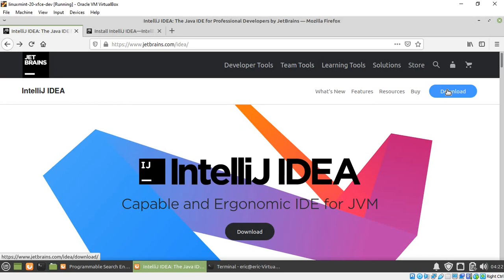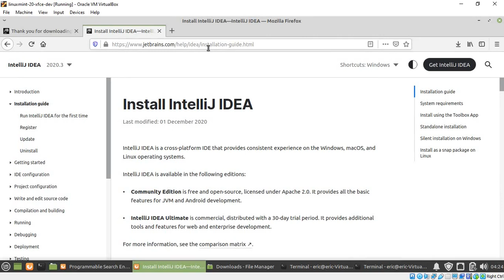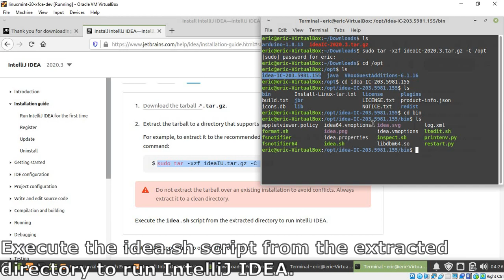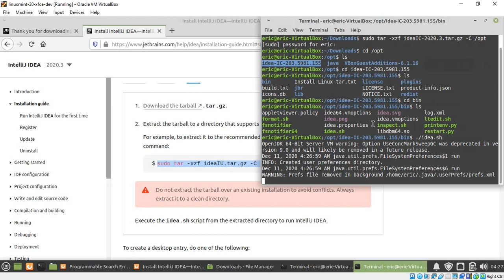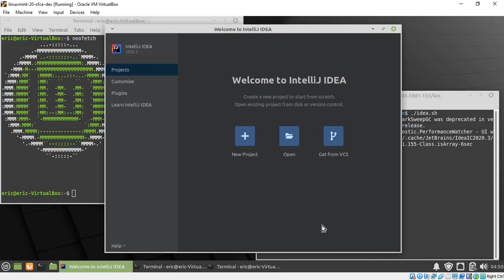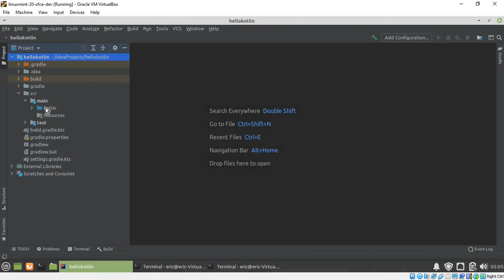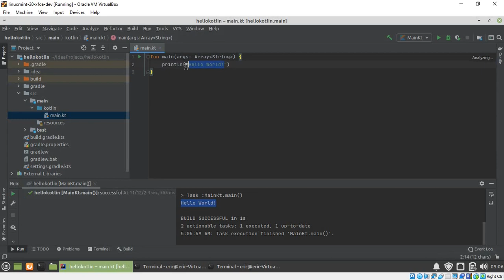Install JetBrains IntelliJ IDEA (Community Edition) on Linux Mint 20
Steps to install Jetbrains IntelliJ IDEA Community Edition 2020.3 on Linux Mint 20, tested on VirtualBox.